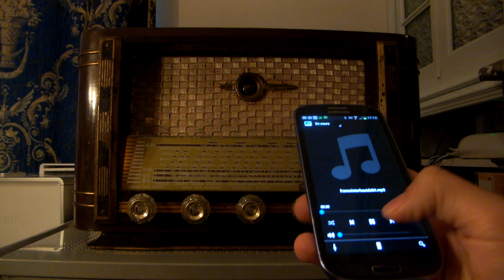ReelaPi : Vintage radio from 50s + RaspberryPi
A weekend project to restore an old radio from 1956 using a few parts : raspberrypi, sdcard, usb wifi dongle, a small and low power mono amp and a speaker ! The software part is driven by MPD and its android client MPDroid ! The final box is also AirPlay compliant using shairport !